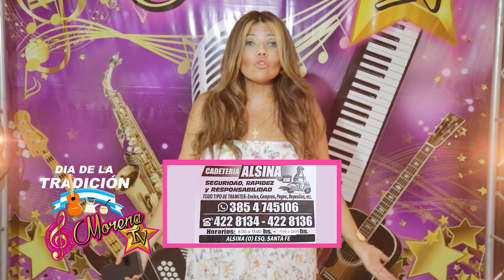Día de la Tradición en Morena TV- 12/11/2022